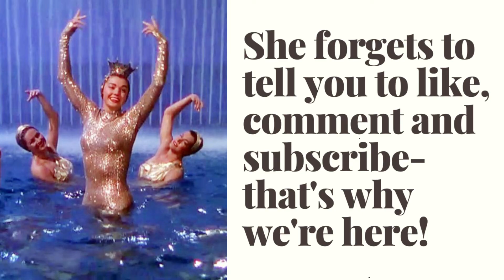Real Housewives of Potomac S5E12 Recap: Candiace Wants Monique in Jail and Instigates More Chaos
Wendy and Eddie prepare a traditional Nigerian viewing of little Camrynn- an Ibo sip and see. Karen and Ray continue to discuss the distinct cooling off of their marriage and Ray basically says Karen has developed a big head with her recent fame- really? Somehow I imagine Karen had a big head even in elementary school. Robyn wants to focus on addressing her tax debt and to put marriage to Juan and buying a house on the back burner. Does Juan know? Last time I listened in he was buying a ring for you with Gizelle! We learn that Michael grew up with an angry, verbally abusive, alcoholic father. That’s tragic but Michael the grown man doesn’t get a hall pass to cheat. He knows he has a lot of work to do. Most importantly, Candiace marches righteously into the courthouse to file charges of second degree assault against  Monique- an action that could place the mother of five in jail for a significant amount of time. I call that overkill. At the sip and see for baby Camrynn, Candiace sweeps in joyfully like Julie Andrews in the Sound of Music. Apparently she feels great about herself and announces to the ladies that yes, she wants Monique prosecuted to the fullest extent of the law. Candiace, you’re losing your fan base with all this gleeful self-righteousness. She then goes on to demonstrate why people want to slap her (not that it’s ever right) by denigrating Ashley and trying her best to instigate more chaos. Even husband Chris needs her to shut the hell up.